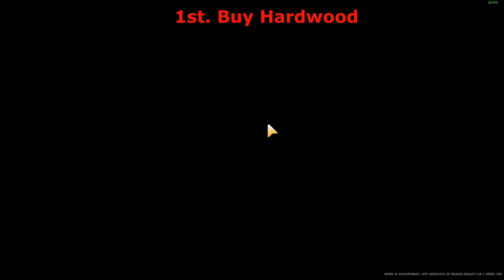Coral Island: How To Get Hardwood